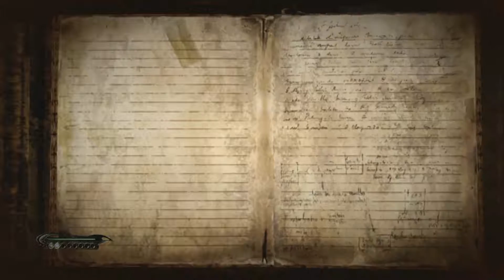Free Play Mode Presents - Bayonetta: Woman of my dreams...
More of me attempting to play Bayonetta for the first time! Guns, Angels, Witches, Bullets, and craziness are all in this video for you to see!